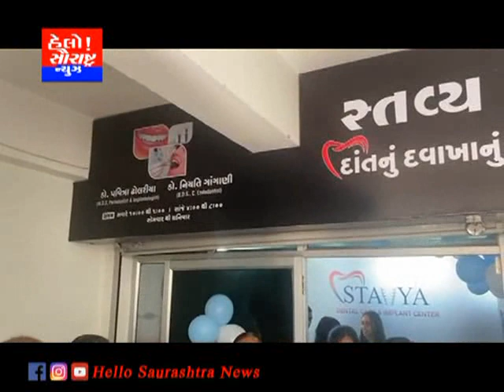ડો.પવિત્ર કાછડીયા અને ડો.નિયતિ ગાંગાણી દ્વારા ડેન્ટલ કેર સેન્ટરનો પ્રારંભ